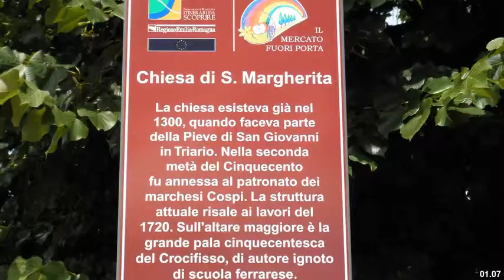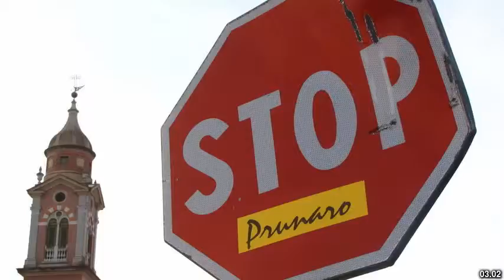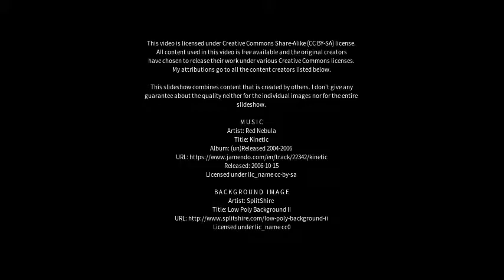Best places to visit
Best places to visit - Budrio (Italy) Best places to visit - Slideshows from all over the world - City trips, nature pictures, etc.